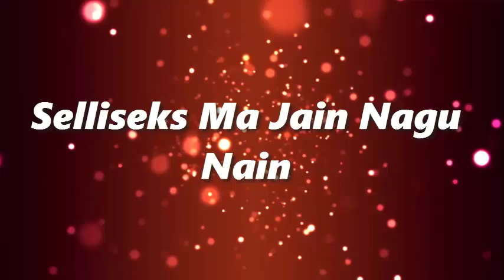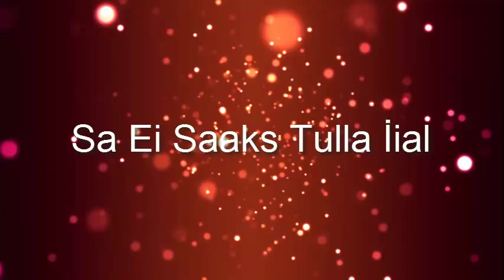Silvi Vrait - Selliseks Ma Jäin (Lyrics Video)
Jah ma olen siin olen siin aja serval
 On mu süda siin minu sees sinu kõrval
 Siin on see mida aeg teiseks ei tee

 Selliseks ma jäin nagu näin olen endine ja endiseks kui saad
 Võta mind just nii nagu näin sest et siia jään ma

 Jah ma olen siin kus on ruumi ka tuultel
 On mu suudlus siin ja see on sinu huultel

 Jah ma olen siin sina tõid mind kord siia
 Kui mind poleks siin sa ei saaks tulla iial

 Jah ma olen siin poleks mind poleks sindki
 Jah ma olen siin poleks sind poleks mindki